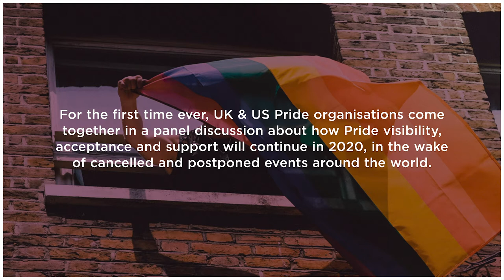How to celebrate Pride in 2020? | Fora x LBTQWomen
Pride Marches On! For the first time ever, UK and US Pride organisations come together in a panel discussion about how Pride visibility, acceptance and support will continue in 2020 in the wake of cancelled and postponed events. We are excited to be partnering up with LBTQWomen to host this historic meeting with panellists from Stonewall UK, NYC Pride, UK Black Pride and Pride in London.